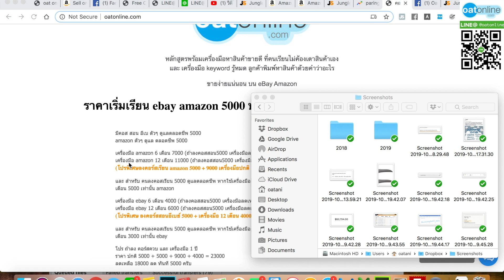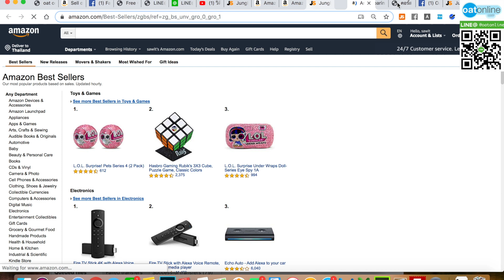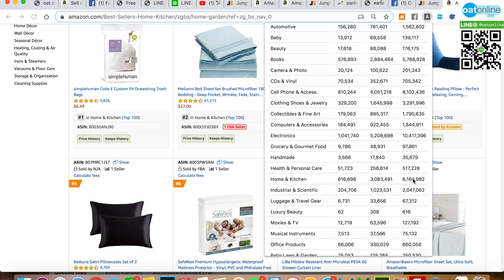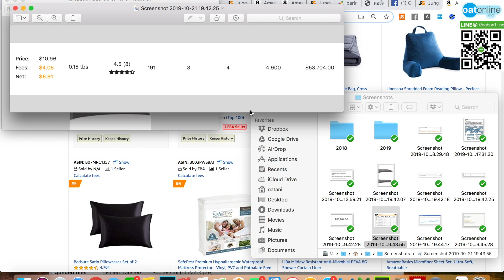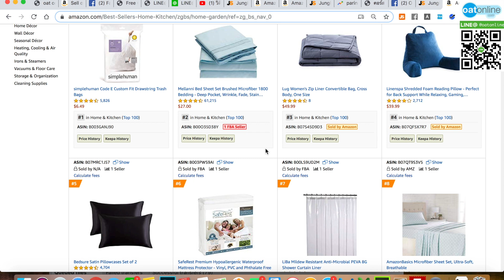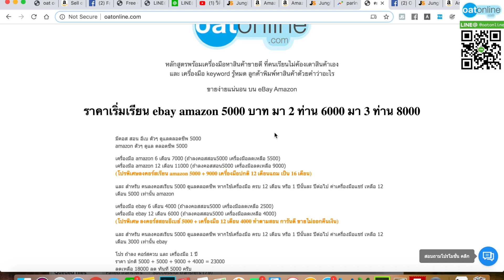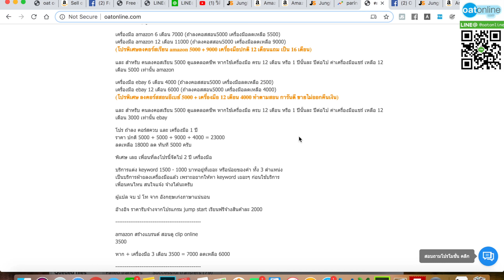สินค้าขายดีที่ usa บน amazon ep 412 มีด ทุกบ้านต้องมี ตัวนี้ niche มากแต่ยอดพอรับได้